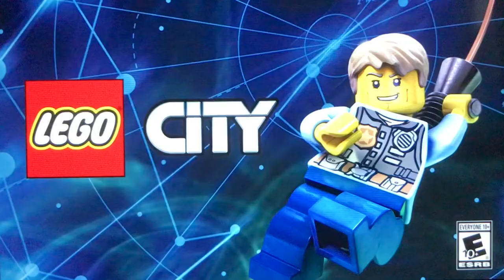Chase McCain - LEGO Dimensions Character Previews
Here is a preview of Chase McCain in Action in LEGO Dimensions.